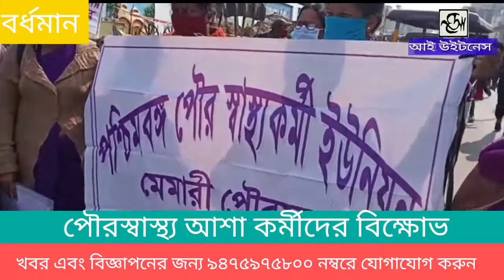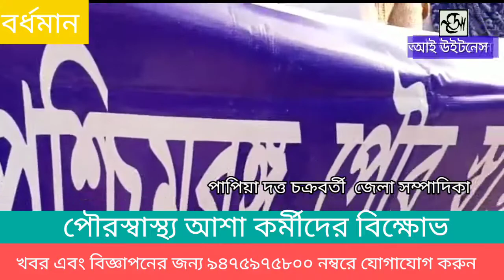পুর এলাকার আশা কর্মীদের বিক্ষোভ কর্মসূচি।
urban ashakarmee agitation.